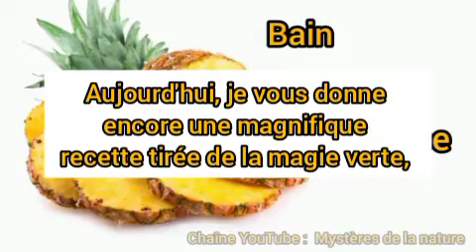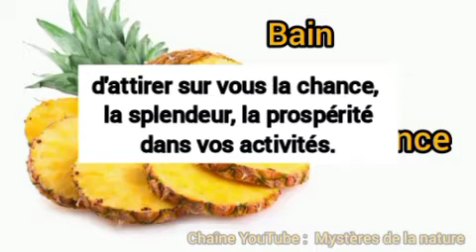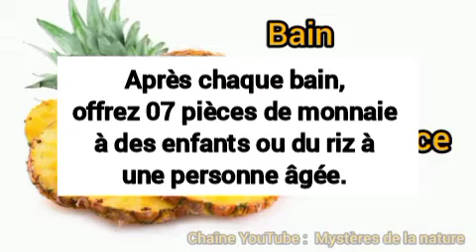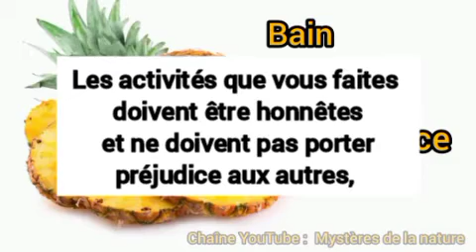Bain de chance a base d'ananas 🤗✨